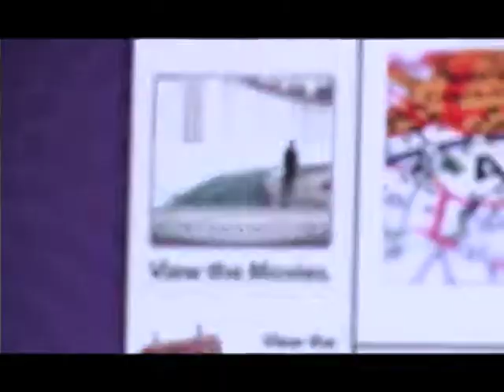Campus MovieFest Intro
A look into the largest student film festival in the world  Credits: Ideas United LLC